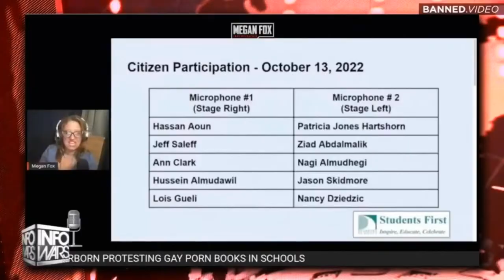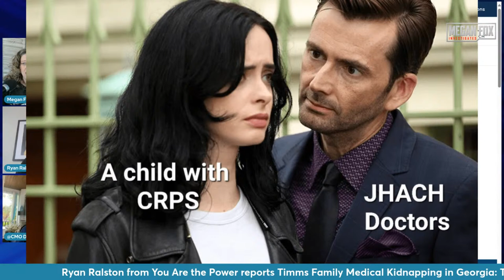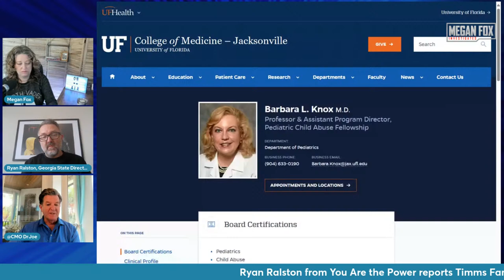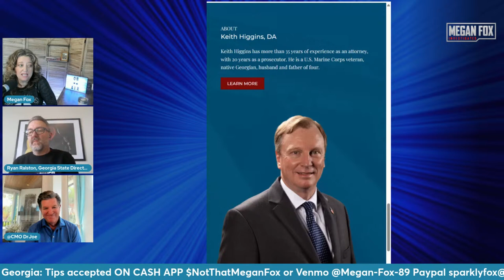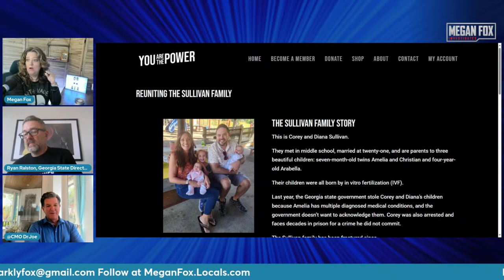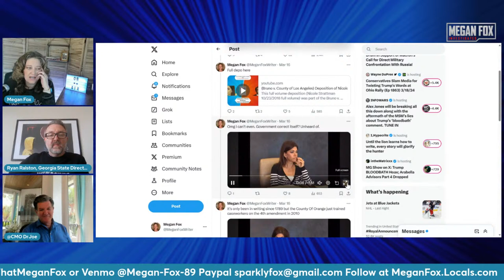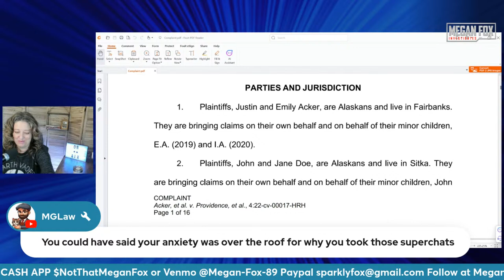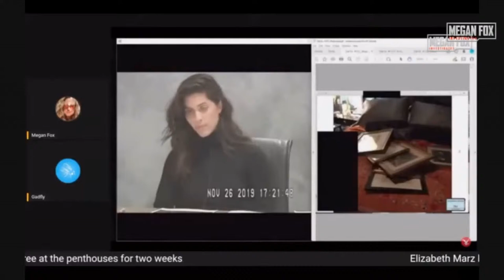The Devil Went Down to Georgia: Timms Family Nightmare with You Are the Power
What in the hell is going on in Georgia and why are the same child abuse pediatricians nabbing all the kids with underlying medical conditions and terrorizing their families? Today we get to know the Timms family whose story is much like the Hernandez case. Ryan Ralston from You Are the Power joins me to tell us all about it. Dr. Joe Corcoran may be making an appearance too. Tune in.